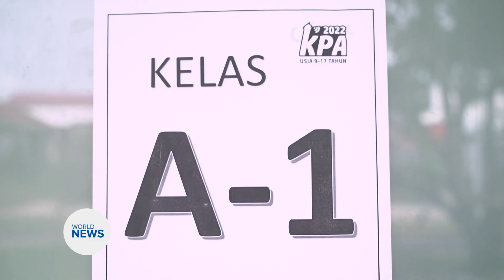National Tarbiyyati Class 2023 held in Indonesia